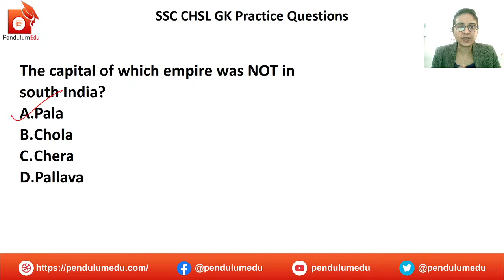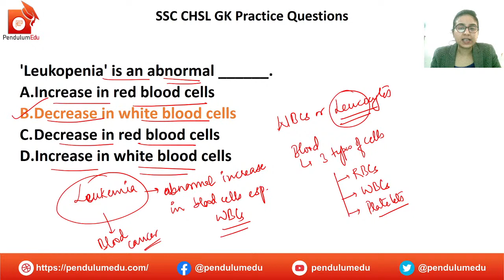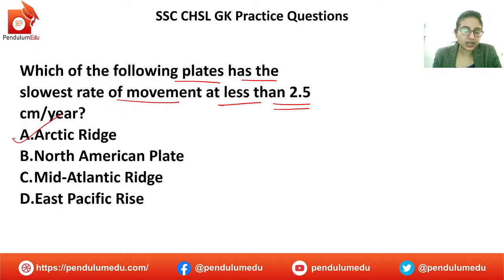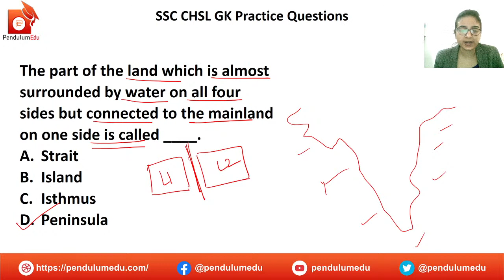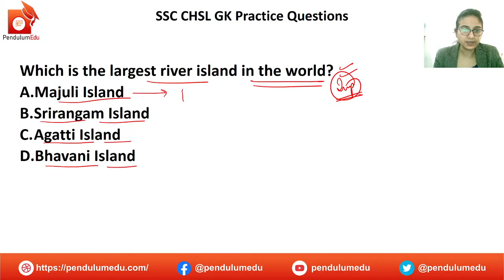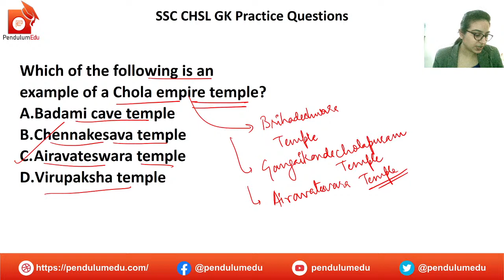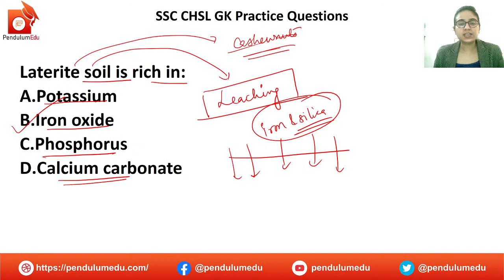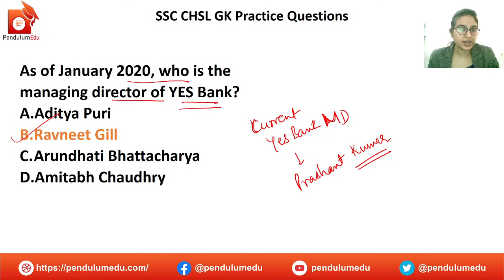1:00 PM- SSC CHSL GK Questions | GK Practice Session Part 5 by Priyanka Mam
In this session, Priyanka Mam will make your practice previous year GK questions of SSC CHSL so that you can understand the type and level of questions asked in exam.